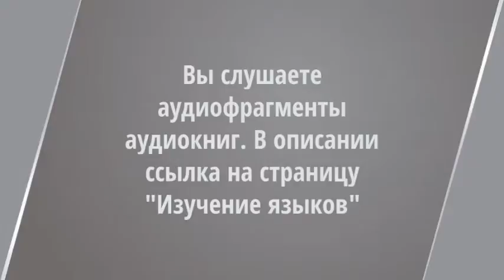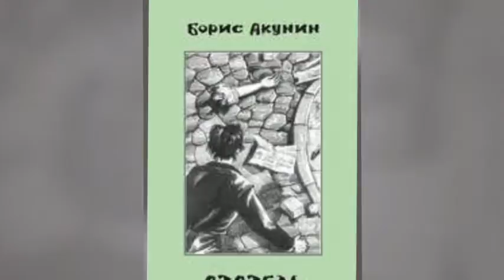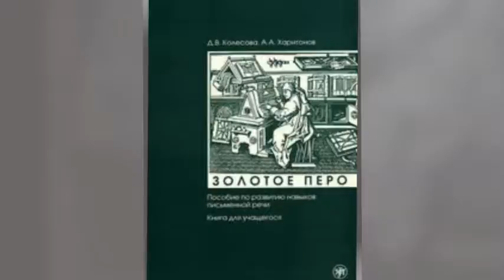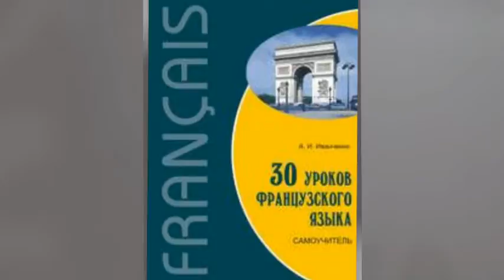Изучение языков. ЛЮБОВЬ И НЕНАВИСТЬ. Аудиофрагмент